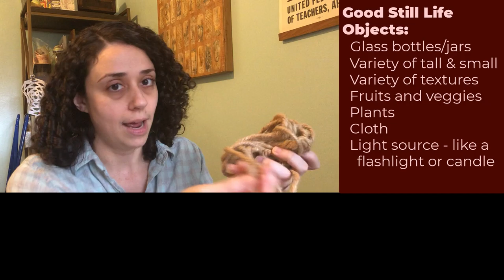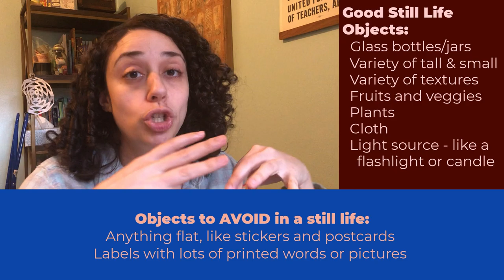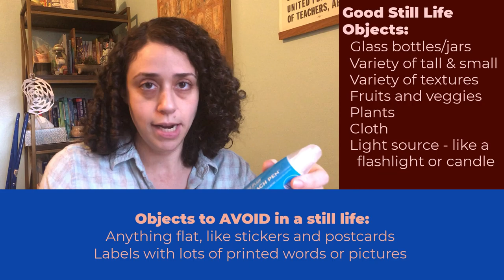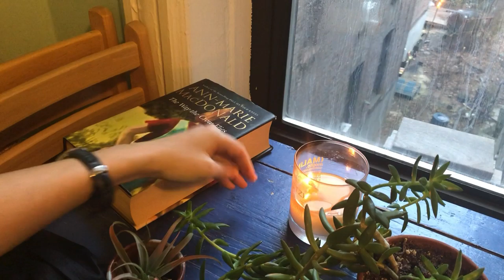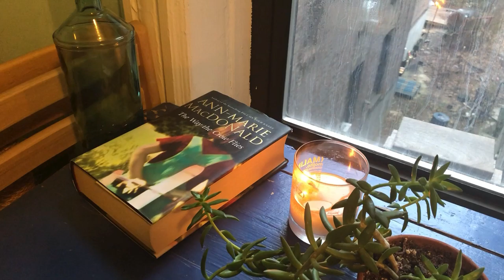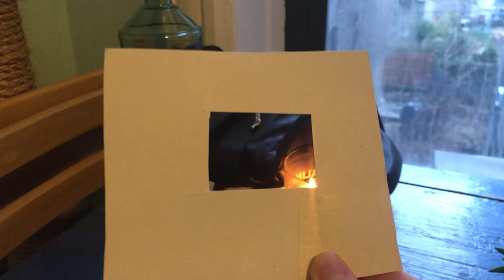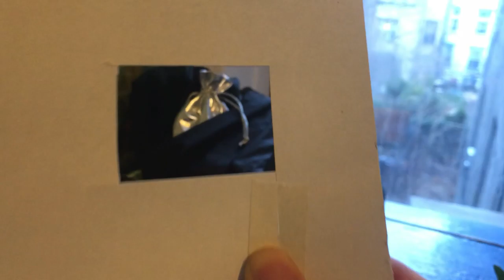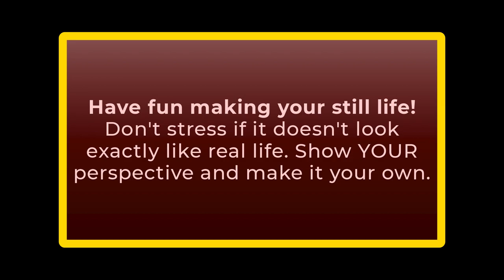Draw a Still Life with Ms. Kaiser!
This is a long video, so settle in! I will show you how to make a still life from beginning to end. Skip to these parts if you need help with something specific:

1:00 - choosing objects
5:00 - arranging objects
10:50 - starting your drawing
19:37 - showing a light source
13:00 - drawing folds in fabric
29:45 - avoid outlining, use value instead!